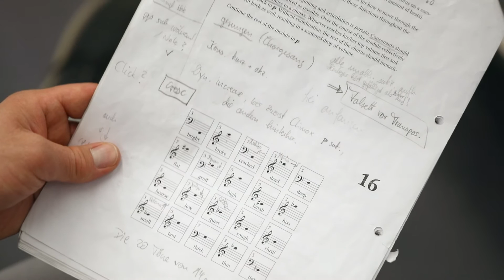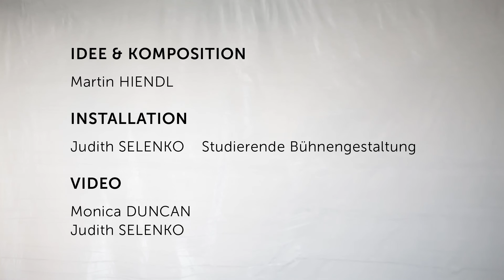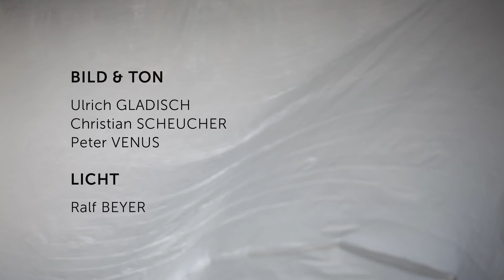Paradise - Making of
Paradise by Martin Hiendl premiered on October 9, 2016 at the University of Music and Performing Arts Graz in the context of steirischer herbst / ORF musikprotokoll at the MUMUTH (House of Music and Music Drama). Additional performances took place on October 10 and 11, 2016 within the abo@MUMUTH.

Martin Hiendl was among the two prize-winning composers of the 6th Johann-Joseph-Fux-Competition for Opera Composition presented by the Province of Styria. The competition is organized by the University of Music and Performing Arts Graz as an invited, triennial competition in three stages.
Die Operninstallation "Paradise" von Martin Hiendl wurde am 9. Oktober 2016 an der Kunstuniversität Graz im Rahmen von steirischer herbst / ORF musikprotokoll im Mumuth uraufgeführt. Weitere Vorstellungen im Rahmen des abo@MUMUTH fanden am 10. und 11. Oktober 2016 statt.

"Paradise" wurde als eines der beiden Preisträgerwerke des 6. Johann-Joseph-Fux-Opernkompositionswettbewerb des Landes Steiermark ausgezeichnet. Der Wettbewerb finde alle drei Jahre als geladener, dreistufiger Wettbewerb statt.

Cyborg (Sprecher)   Mario LOPATTA
Puppet (Sängerin)   Svetlana SPEIL (Sopran)
Vokalensemble   Jerilyn CHOU (Sopran)
Maria PRVULJ (Mezzosopran)
Helena SOROKINA (Alt)
Rodrigo Algara WOODHOUSE (Tenor)
Roman RUCKHOFER (Bariton)
Sreten MANOJLOVIC (Bass)
Instrumentalensemble  Rosa SOLER (Flöte)
(PPCM)     Sergio LOPEZ BERNARDO (Oboe)
Scott Alastair LYGATE (Klarinette)
Stephanie SCHOISWOHL (Saxofon)
David SCHMIDT (Trompete)
Christian MASSER (Posaune)
Paula HEDVALL (Violine)
Myriam Garcia FIDALGO (Violoncello)
Jonathan HEILBRON (Kontrabass)
Idee und Komposition  Martin HIENDL
Installation    Judith SELENKO *
Video     Monica DUNCAN
Judith SELENKO
Musikal. Einstudierung  Boris BRINKMANN
Dimitrios POLISOIDIS - PPCM
Künstl. Supervision   Beat FURRER
Hartmut SCHÖRGHOFER
Installationsassistenz  Devin McDONOUGH *
Schneiderei    Elke PODENSTORFER
Technische Leitung  Peter FISCHER
Technik     Franz FRÜHWIRTH
Stefan KIENREICH
Johannes LUKAS
Jürgen MACEK
Felix PALTAUF
Martin SCHNEEBACHER
Corinna SEPPER
Peter TRABI
Andreas ZINSER
Bild und Ton    Ulrich GLADISCH
Christian SCHEUCHER
Peter VENUS
Licht     Ralf BEYER
Produktionsbüro   Alexander IRMER
Britta REININGHAUS

*Studierende Bühnengestaltung